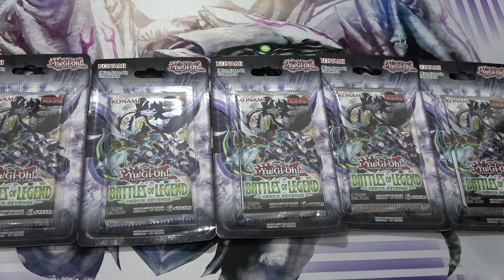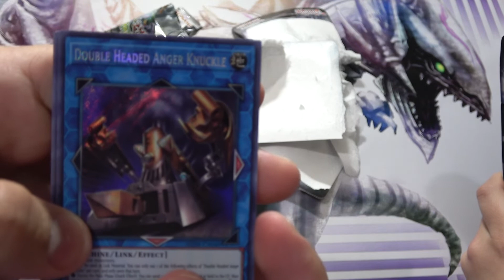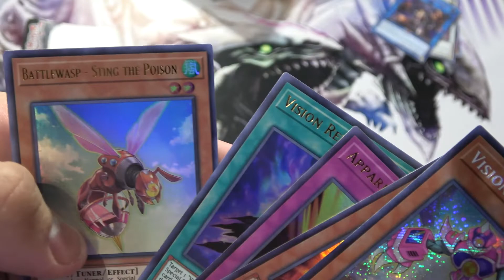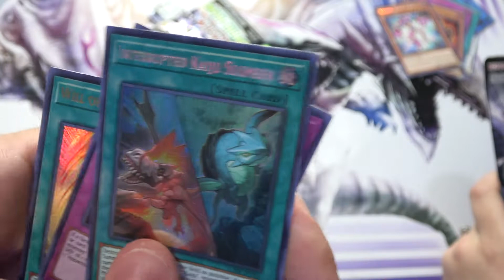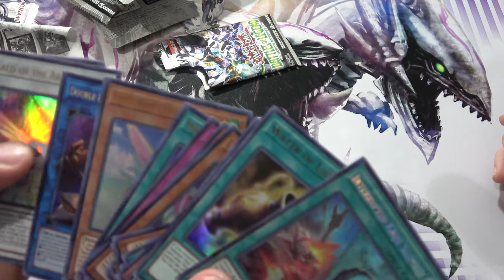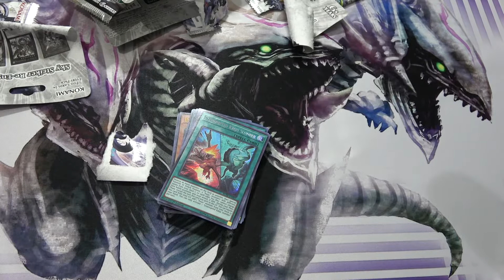BATTLES OF LEGEND HERO'S REVENGE OPENING! X5!!! thatb#2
The hair and the babe open up a few BATTLES OF LEGEND: hero's revenge packs!

(Credit to Konami and yugioh for artwork, product, and more.)